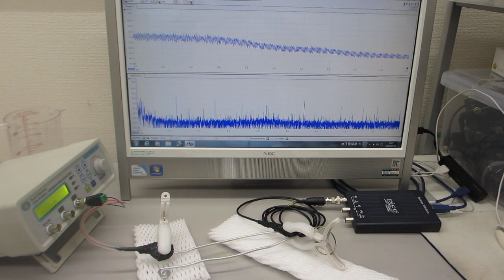線材と対象物の相互作用を利用した、超音波の非線形現象をコントロールする技術（超音波システム研究所）